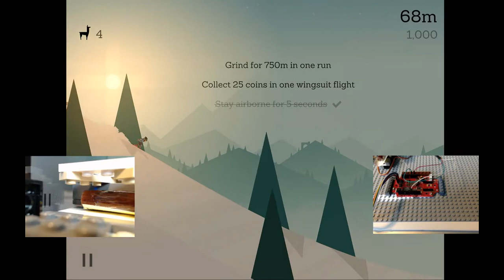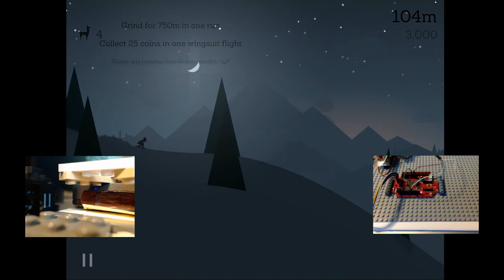Behind the scenes of Twitch and Chill with Alto (abbreviated)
Twitch and Chill with Alto broadcasted over 100 hours of the animated background art from the iOS video game "Alto's Adventure" on the streaming service Twitch during the December 2015 holiday season.  A simple "robot" "played" the game every 20 minutes to change the dynamic scenery.  This was in the vein of modern "yule logs" such as "45 minutes of Nick Offerman drinking whisky" and the "Darth Vader funeral pyre," as well as slow television, ambient video, and video games as art.

The iPad 3 was held in a Lego cradle, and the "robot" was an Arduino (model Seeeduino Stalker v2.1, powered through a UartSBee) with a hobby servo attached to half an original flavor Slim Jim meat snack to simulate a live human finger press.

This video edits out the two 20-minute background scenes to highlight just the Slim Jim "touches."

In the video, the pushrod Slim Jim is on the left, and the Arduino is on the right.  The Slim Jim presses the screen, starting the game, and then the Arduino blinks every other second (to prove it's on).  Alto eventually hits an obstacle or falls in a chasm, and the dynamic scenery (including day/night cycles every 7¼ minutes) plays out.  After 20 minutes, the Arduino pushes the Slim Jim out twice to return to the home screen, where the attract mode is allowed to play for 20 minutes.  This repeats indefinitely (in practice, the Slim Jim dries out in around 70 hours and must be trimmed or replaced).

Many different meats of different sizes, species and cuts were unsuccessfully tried before finding the "half a Slim Jim" solution, including: diced chicken, pepperoni slices, cocktail weenies, ½ hot dog, ½ smoked sausage, ¼ Slim Jim, any amount of a Monster Size Slim Jim, ½ pickled sausage.  (A whole hot dog, a whole smoked sausage, and a whole pickled sausage all worked, but have different size/weight/odor tradeoffs.)

This behind-the-scenes recording was made fresh for documentation and preservation after the original broadcasts.  The original broadcast was conducted through Open Broadcaster Software (multiplatform) on Windows 10 Home, streaming the iPad 3 using AirServer.  This behind-the-scenes recording additionally used a Logitech C920 camera and the laptop's built-in webcam.  As in the original broadcast, the music in Alto's Adventure was disabled, and only the game's ambient sound effects can be heard.